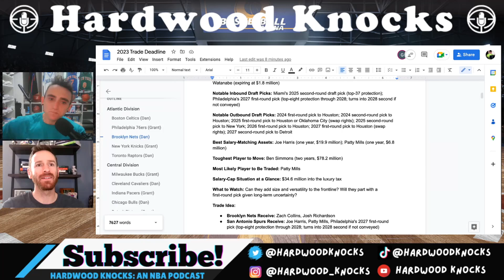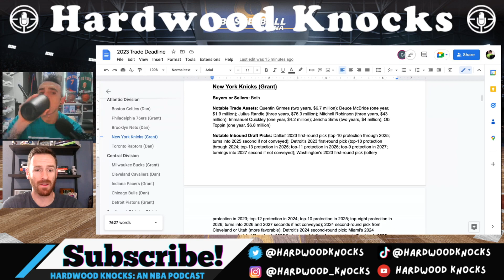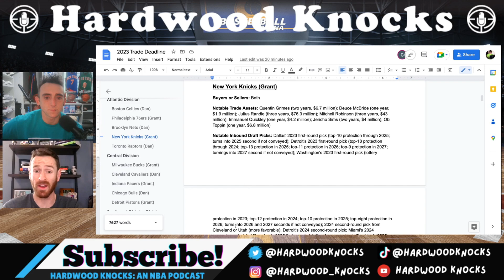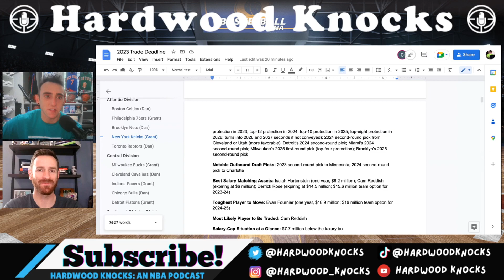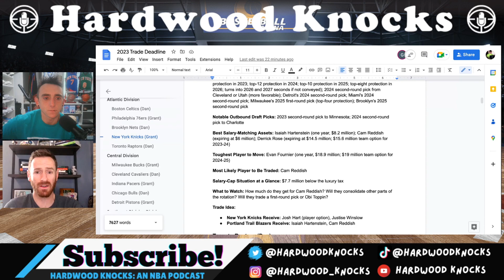The Knicks Are An NBA Trade Deadline Wild Card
PLEASE HELP US REACH OUR 3K SUBSCRIBER GOAL BEFORE THE 2023 NBA TRADE DEADLINE. YOU'RE ALL THE BEST 🤘...What do you want to see the New York Knicks do at the 2023 NBA trade deadline?